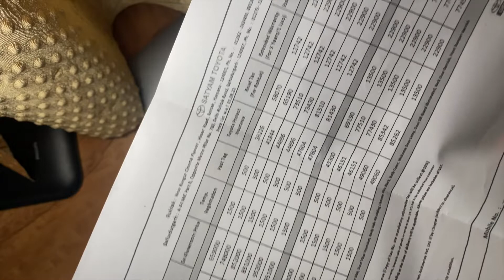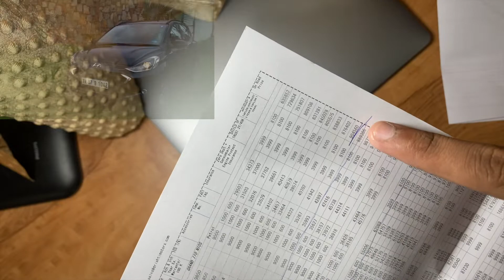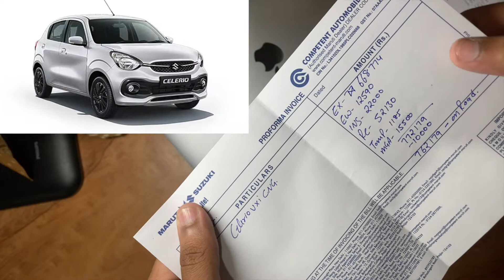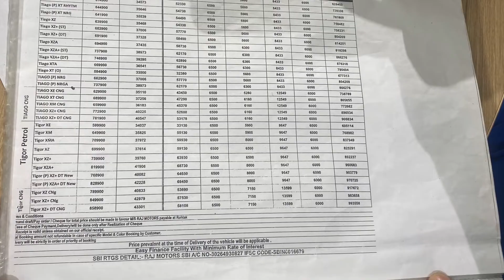Best Cars Under 10 Lakh In Hindi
This Video Is Bought You By Sagar Drall
IN This video there is information about value for Money cars which you can modify later into great looking cars eg shift,verna,creata  etc if you like the video do comment and share the video and don't forget to subscribe channel for future videos..